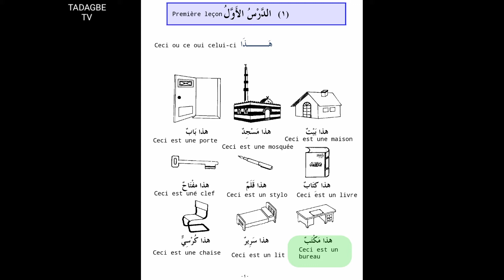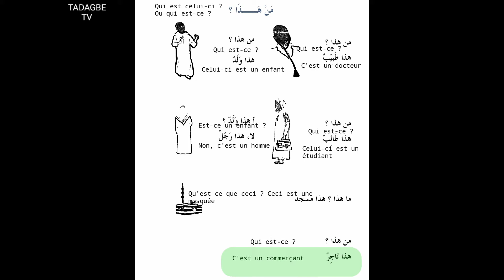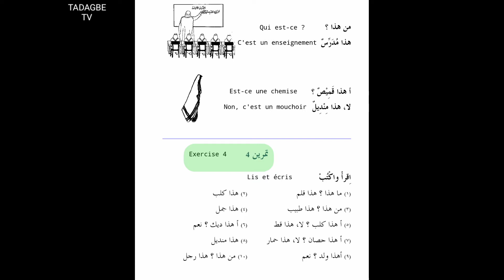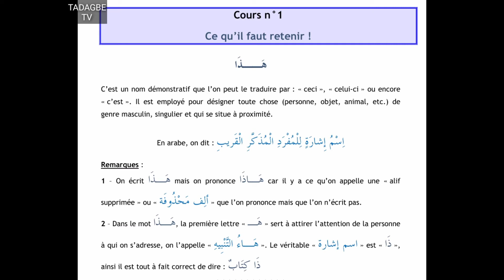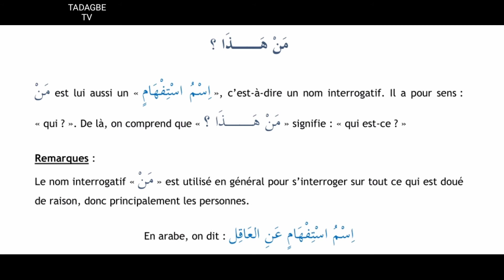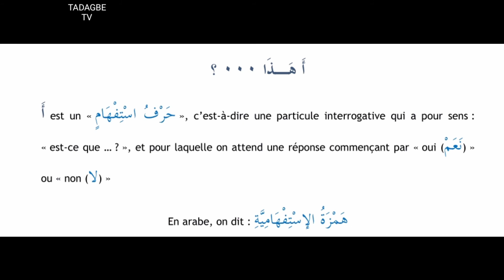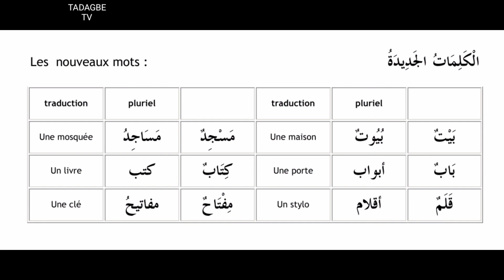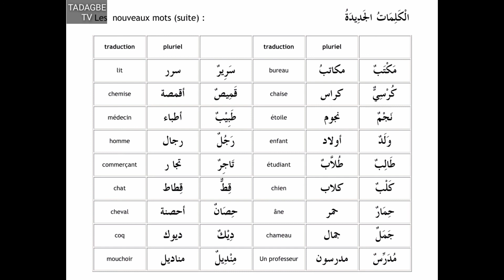Leçon 1 Tome 1 de Médine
Cours d'arabe par le professeur Imam Abdou Latif Abdoul Hakim Tadagbe. Nous demandons des dons financiers pour améliorer les cours